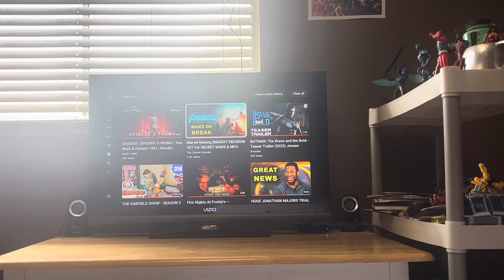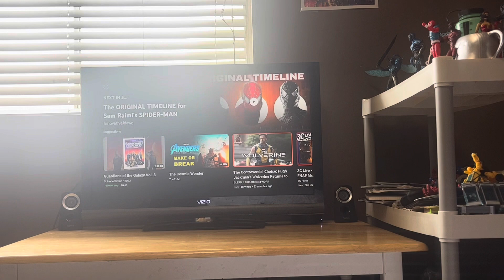Marvel Making Biggest Decision yet For Secret Wars & MCU